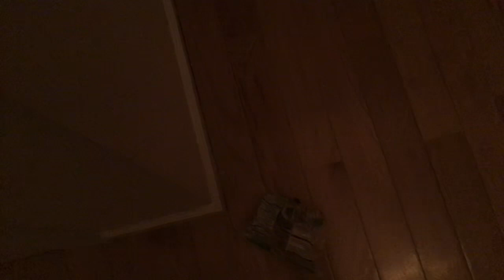Cookies are done and carrots for the reindeer